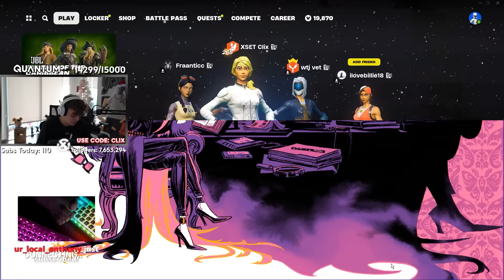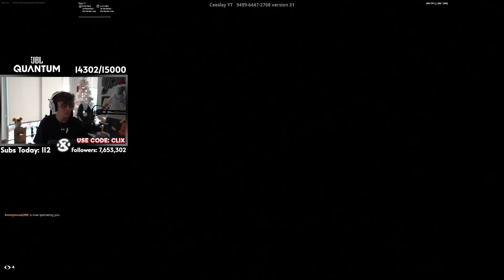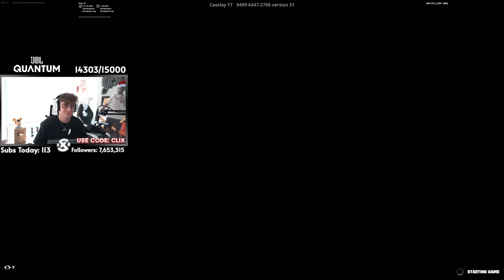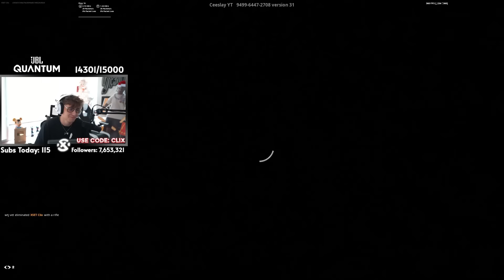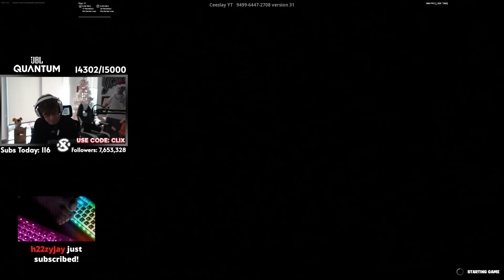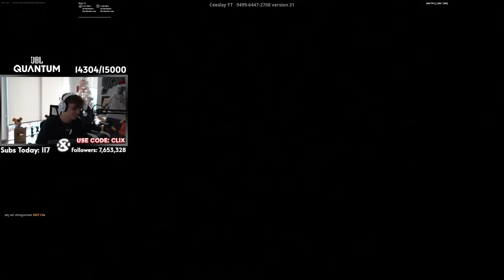CLIX & GAMERGIRL (FRAANTICC) Wager The MOST TOXIC Fortnite COUPLE In 2v2 WAGER! (Fortnite Moments)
fortnite moments
fortnite focus
fortnite funny
SCOPED
unknown army
tfue
ninja
hunting rifle
chug jug
mongraal